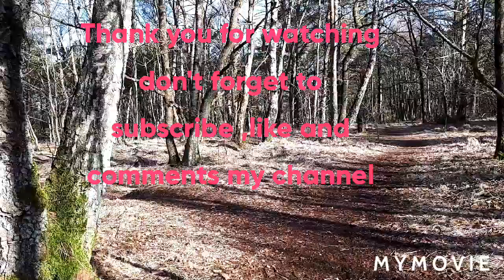NATURE PARK in Henstedter Moor, Germany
Spaziergang im Henstedter Moor,
Northern Germany

This is a nature protected area /zone for  wild  animals like Snakes (Kreuzotter), Frogs, Lizards ,birds and insects and even wild flowers.
But on the side ways ,people can do their  "Spaziergang " or walking during free days of work like us
or using their Bicycle.